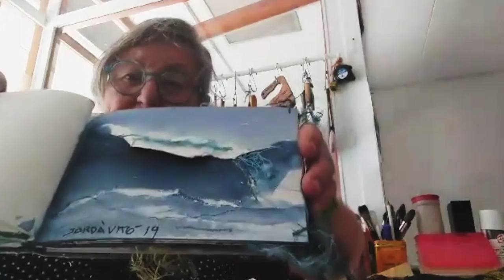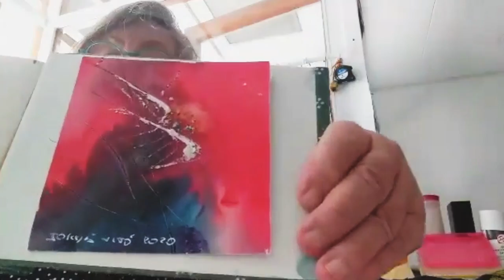UrbinoInACquerello2020- TERESA JORDA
Raffaello online together